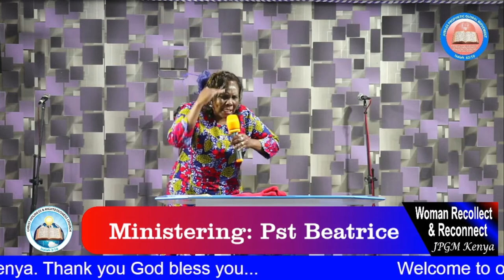Women, Know your place in God. | Pastor Beatrice.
@ Woman Recollect and Reconnect Meeting.